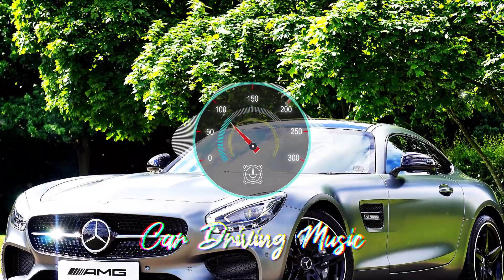QUATTROTEQUE - GONNA TIME